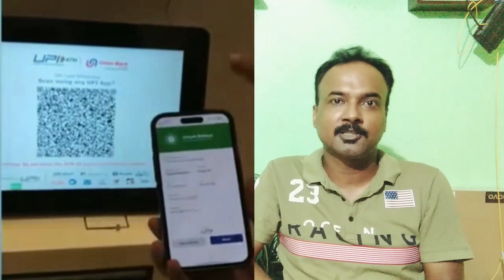ব্যাঙ্কে নয়া প্রতারণা-Bangiya Gramin Vikash Bank Aeps.Bharat 1st UPI ATM Launched | UPI ATM Machine.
Bharat 1st UPI ATM Launched | UPI ATM Machine.ব্যাঙ্কে নয়া প্রতারণা-Bangiya Gramin Vikash Bank Aeps.
Scan the QR Code displayed on the ATM screen using a UPI app. Select the bank account to be debited if multiple bank accounts are linked to a single UPI ID. Confirm the transaction using the UPI PIN and collect the cash.